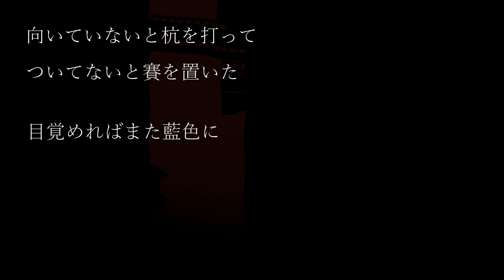絶え間なく藍色 / 獅子志司 covered 久瀬和雅 【Vtuberが歌ってみた】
久瀬和雅です。
やったもん勝ちです。
生き急いで絶え間なく藍色歌いました。

■MOVIE 久瀬和雅
■イラスト トウシ様 ｵｶﾝ
■music 絶え間なく藍色 / 獅子志司様

久瀬 和雅(くぜ あいが)って読むんだ！

近所の子供と遊んであげてるイケメン系Vtuber
最近の悩みは幼稚園の女の子が自分のことを赤ちゃん役にばっかりしようとしてくること
自分がかっこいいってことをいろんな人に知ってもらうためにVtuberを始めた。

【活動内容】
歌ってみた、歌配信、ゲーム実況、ゴリラ語配信etc...